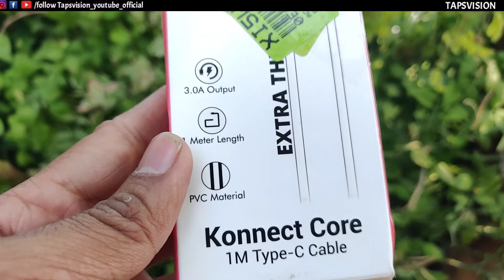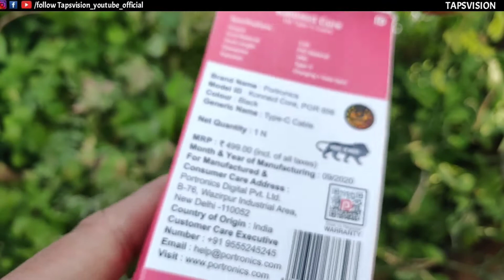Best USB Type C Cable for Fast c Charging | Under 150₹ Portronics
So Hey Guys In This Video I have Shown You The Best USB Type C Cable for Fast c
Charging Under 150₹ Portronics Fast Charging for Any Usb Type C Device it's is the Best Cheapest You Can Get From An brand Name Portronics Which is Quite Popular as Well for Detail Understanding Definitely Checkout This Video Till The End

Best USB Type C Cable for Fast Charging
Best Cheapest Usb Cable Under 150₹
Best USB Type C Cable Deal
Usb Type C Cable For Just 130₹
Get Usb Type C Cable For 130₹
Portronics Usb Type C Cable For Just 130₹ best deal
Best Cheapest Usb Type Cable for Any Android Type C Device
Best Cheap Fast Charging Usb Type C Cable

So Guys if you found our video useful do like share subscribe to our channel it really helps a lot and don't forget to press the Bell icon so you never Miss future video's from Tapsvision And finally Thanks for watching

Jai Hind 🇮🇳🙏
Vande Matram 🔥